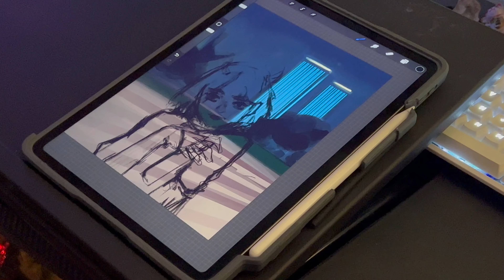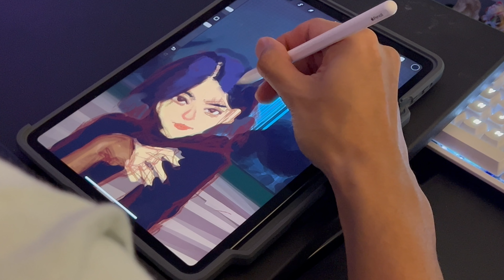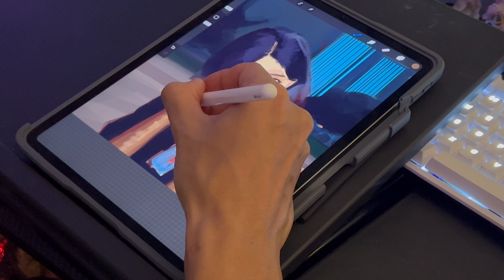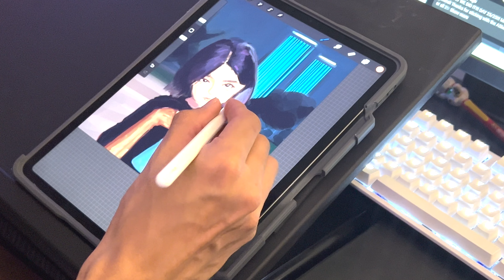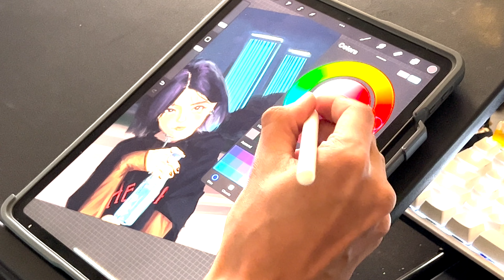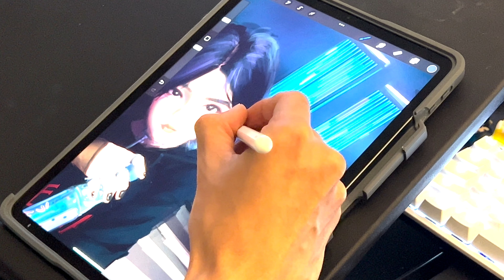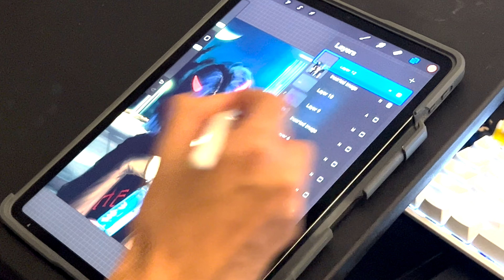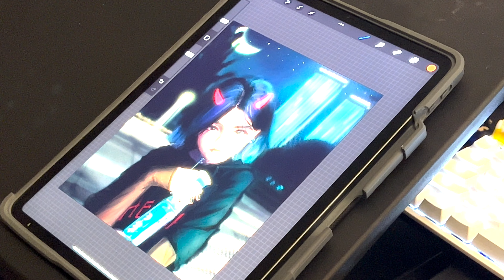IPAD ASMR | Ramune Cutie | 1 HR Full Process Digital Illustration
Hi! 😺

Support my Etsy shop!
✨Here: Etsy